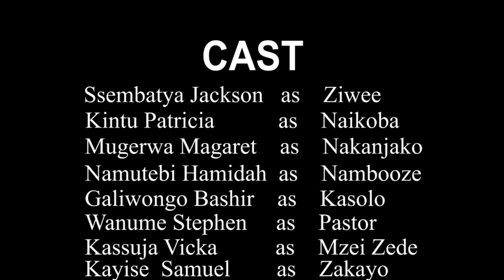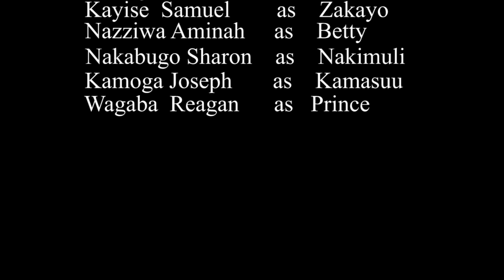EPISODE - 4 - AMANKATABU 2022